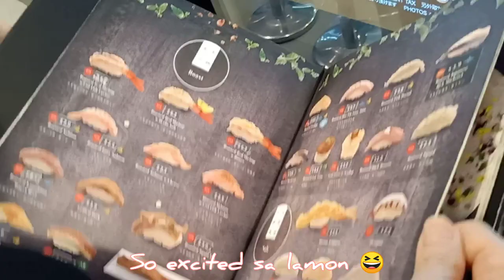ITACHO SUSHI another Japanese restaurant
Hi guys NIKNIKAY here ang inyung host!
May bago akong Vlogs. Hope you guys enjoy watching it kasi ako nag enjoy kakakain jan lolz 😂😆. Have a great day sa lahat.